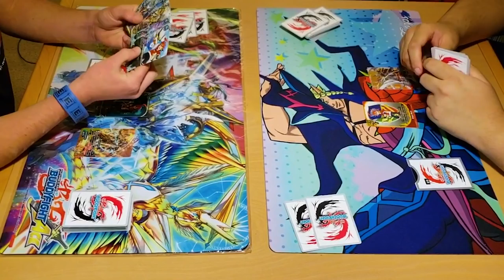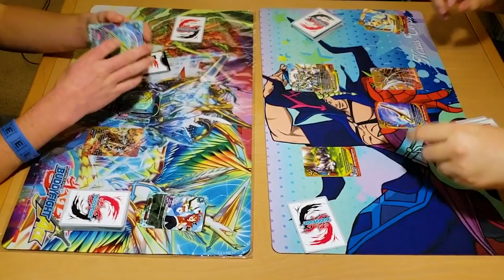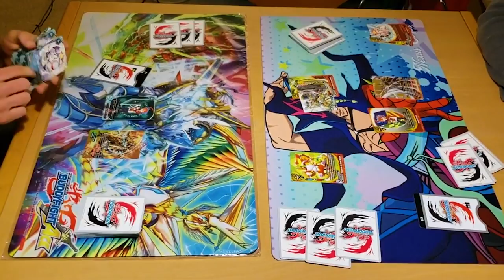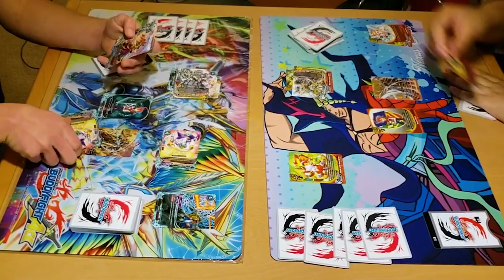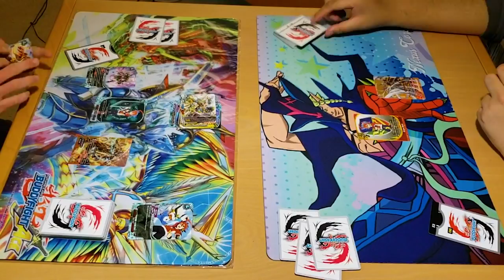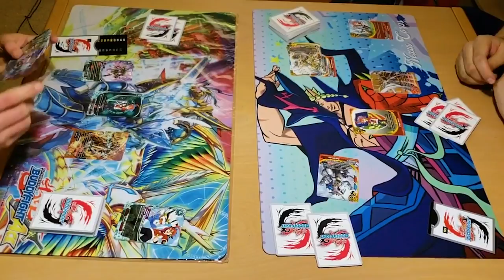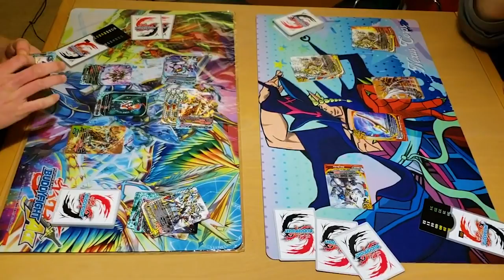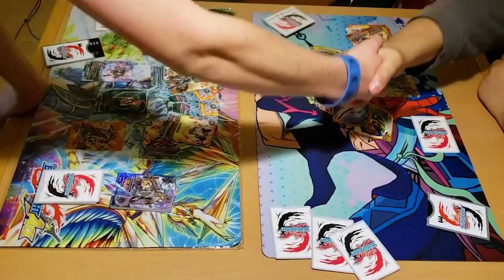GARGA DECKS! Magic World Vs. Dragon World | Future Card Buddyfight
Miles and Jose try out the new decks that come with the 3 Garga Decks! Impact! Triple Punisher Special Series, which includes 3 pre-constructed decks featuring Gargantua Dragon in Katana, Magic, and Dragon World. Enjoy the fight!